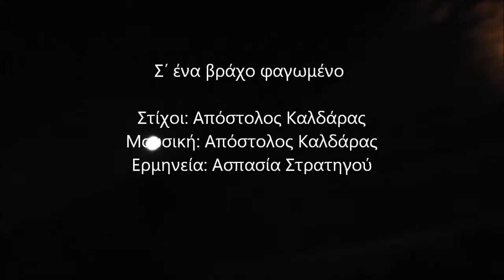Σ΄ ένα βράχο φαγωμένο -Ασπασία Στρατηγού "Ρεμπέτικο Unplugged" 2/9/2014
Από τη συναυλία του Γιώργου Νταλάρα "Ρεμπέτικο Unplugged"    στο Θέατρο Πέτρας στην Πετρούπολη 2/9/2014

Μαζί του στο τραγούδι  βρίσκονται  η Ασπασία Στρατηγού και η Αθηνά Λαμπίρη.
        Και οι μουσικοί:
Γιώργος Παπαχριστούδης (πιάνο)
Θανάσης Σοφράς (μπάσο)
Χρήστος Ζέρβας (κιθάρα)
Ανδρέας Κατσιγιάννης (σαντούρι)
Ντάσσο Κούρτη (ακορντεόν)
Γιώργος Μάτσικας και Κωνσταντίνος Γεδίκης(Μπουζούκι)
Βασίλης Κορακάκης(Μπουζούκι-τραγούδι)

Στίχοι:Απόστολος Καλδάρας
Μουσική:Απόστολος Καλδάρας
Ερμηνείες:
1.Στράτος Παγιουμτζής     Φωνητικά: Λίτσα Χαρμαντά
2.Στράτος Διονυσίου & Καίτη Γκρέυ
3.Σωτηρία Μπέλλου
4.Γιώτα Λύδια
5.Χαρούλα Αλεξίου
6.Δήμητρα Παπίου

Σ’ ένα βράχο φαγωμένο
από κύμα αγριωπό
ένα σούρουπο είχα κάτσει
λίγο να συλλογιστώ.

Κάθε βήμα στη ζωή μου
είναι πόνος και συμφορά,
θέλω ο δόλιος να πετάξω
μα δεν έχω τα φτερά.

Έτσι μ’ έχει καταντήσει
των ανθρώπων η οργή, *
στρώμα να ’χω τα χορτάρια
και προσκέφαλο τη γη.